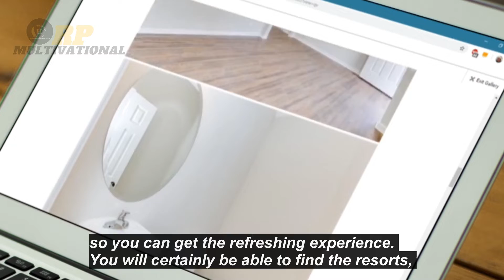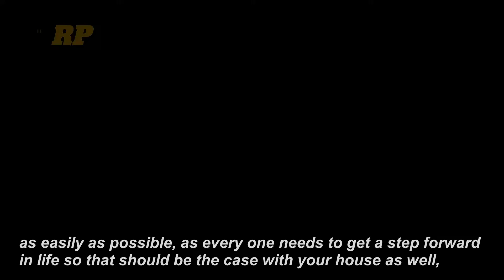Getting Your Dream Home Was Never So Simple | MOTIVATIONAL VIDEO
RP MULTIVATIONAL
Of course, nothing worth having is easy to get and buying a new home would be one of the most expensive and life-changing things that you would ever do. So here are a few ways and tips that you could follow to make sure you achieve your dream house.

Please visit
My own Limited Edition products:

THIS CONTENT IS FOR EDUCATIONAL AND INSPIRATIONAL/MOTIVATIONAL PURPOSES ONLY!